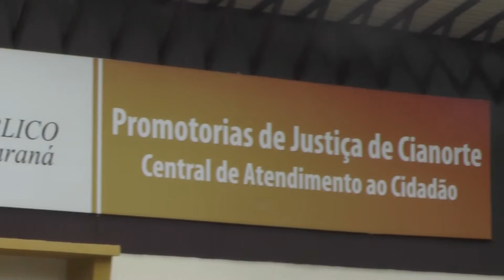O QUE ESTA ABERTO E O QUE ESTA FECHADO EM CIANORTE